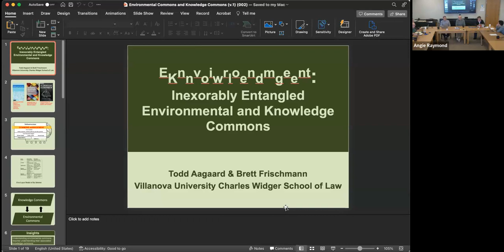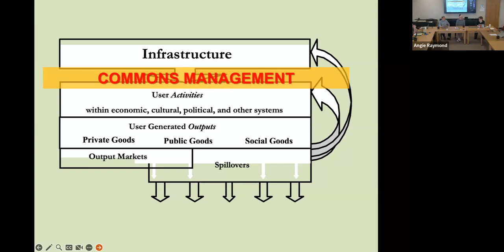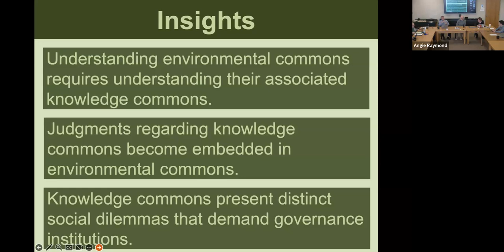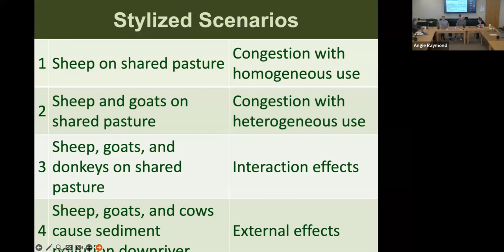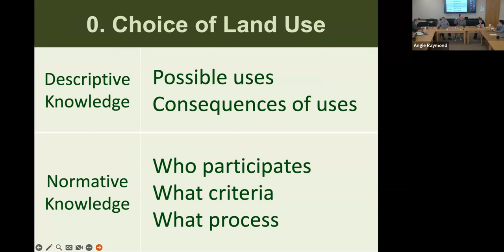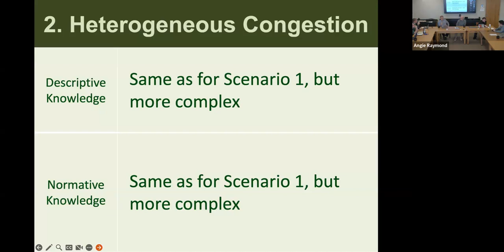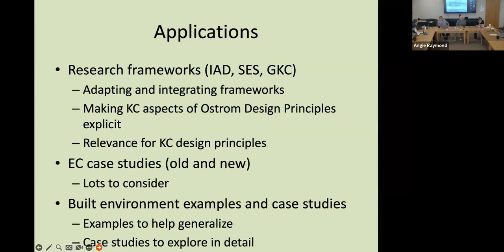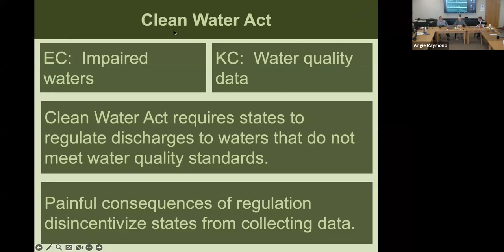October 9, 2023 Colloquium Brett Frischmann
Professor Brett Frischmann, Villanova University, presents “Inexorably entangled environmental and knowledge commons”